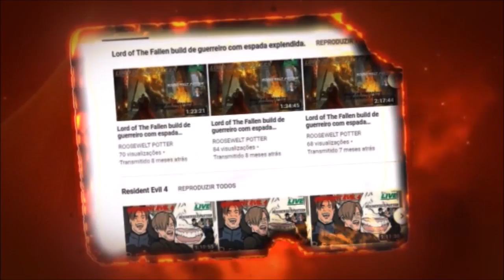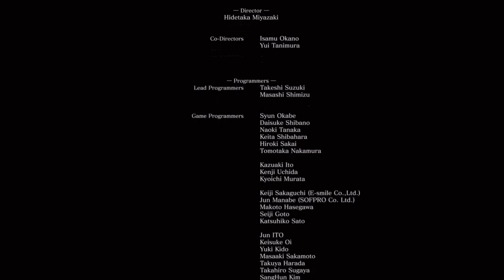Dark Souls 3 Kill Bill Uma Thurman vs Soul of Cinder